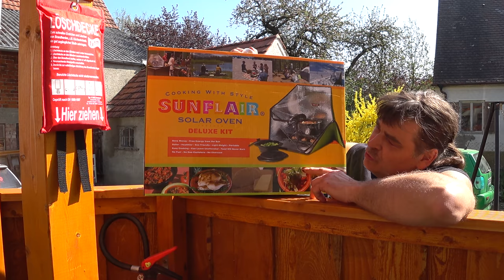Der Grilljunky 327 Das Sonnen Hühnchen (klappt das ???)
Ein Hühnchen in der Sonne braten ??? Sollte eigentlich gehen mit einem Sunflair Solarofen von
Ob es geklappt hat oder ob der Vogel doch zu groß war, seht ihr im Video ;-)